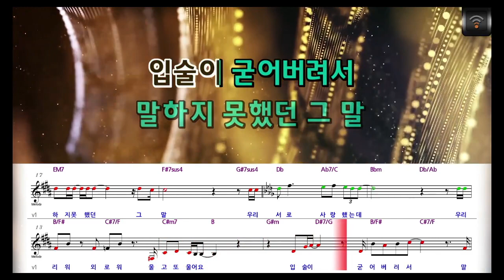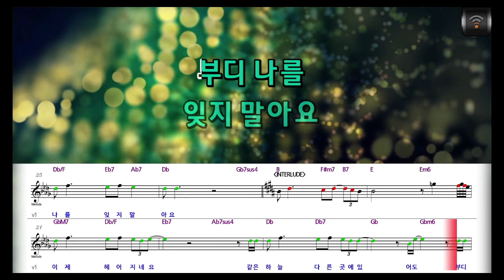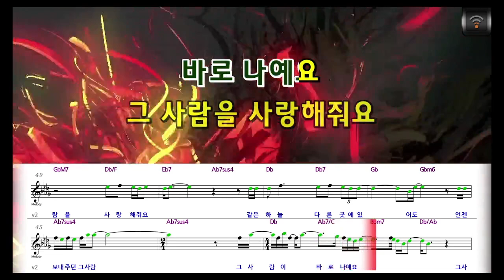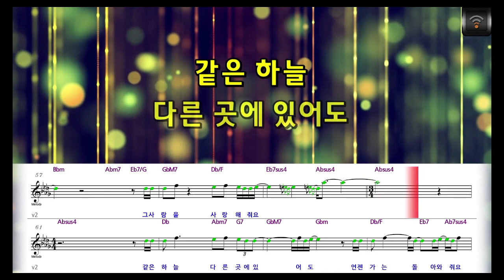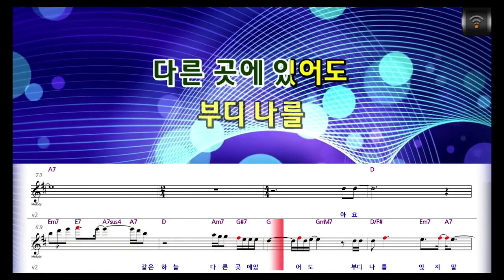[🎙노래방플리] 환희 🎶 잊지말아요 (팥의전사호빵왕자) karaoke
🎼전체가사
차가운 바람이
손끝에 스치면
들려오는
그대 웃음소리
내 얼굴 비치던
그대 두눈이
그리워 외로워
울고 또 울어요
입술이 굳어버려서
말하지 못했던 그 말
우리 서로 사랑했는데
우리 이제 헤어지네요
같은 하늘
다른 곳에 있어도
부디 나를
잊지 말아요
눈물이 입을 가려서
같은 하늘
다른 곳에 있어도
부디 나를
잊지 말아요
혹시 알고 있나요
돌아서서 가슴 쥐고
그댈 보내주던 그 사람
그 사람이
바로 나예요
그 사람을 사랑해줘요
같은 하늘
다른 곳에 있어도
언젠가는 돌아와줘요
그 사람이
바로 나예요
같은 하늘
다른 곳에 있어도
같은 하늘
다른 곳에 있어도
부디 나를
잊지 말아요
부디 나를 부디 나를
잊지 말아요